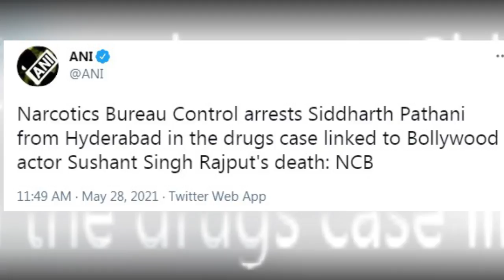NCB arrests Siddharth Pathani from Hyderabad in drugs case linked to Sushant Singh Rajput's death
-बॉलीवुड अभिनेता Sushant Singh Rajput मौत मामले से जुड़े ड्रग्स मामले में नारकोटिक्स कंट्रोल ब्यूरो-NCB  ने सुशांत के दोस्‍त Siddharth Pithani को हैदराबाद से गिरफ्तार कर लिया है.  सिद्धार्थ पिठानी को नारकोटिक्स कंट्रोल ब्यूरो की टीम ने हैदराबाद में गिरफ्तार किया.